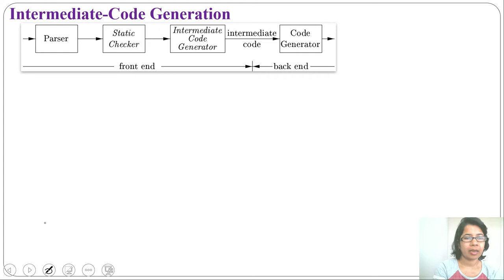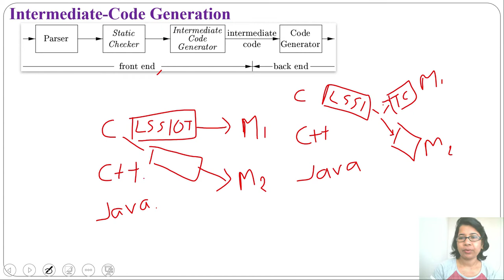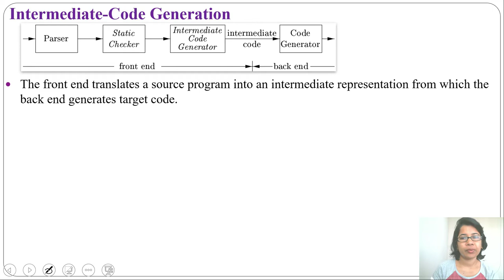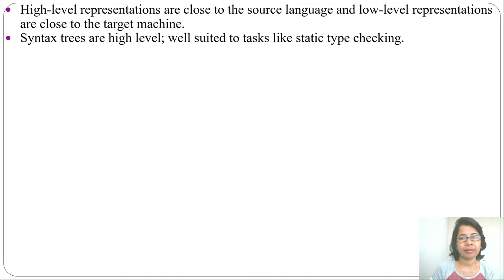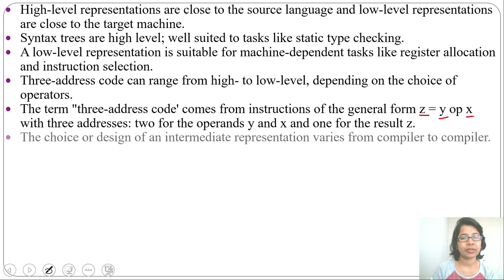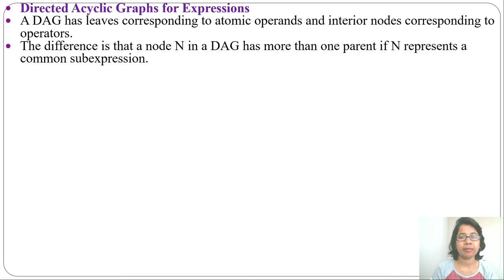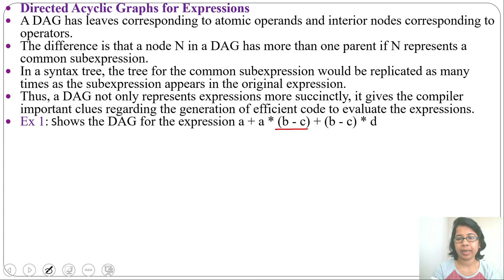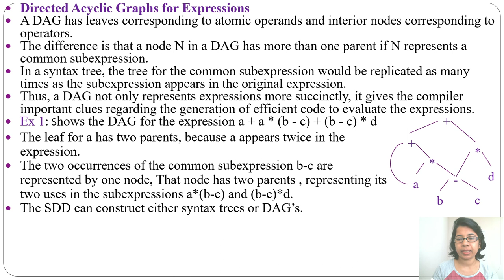Ch 3.10:Intermediate-Code Generation | DAG| Compiler Design lecture for GATE CSE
In this lecture i discussed Intermediate-Code Generation,DAG,Directed Acyclic Graphs for Expressions
Ex 1: Shows the DAG for the expression a + a * (b - c) + (b - c) * d